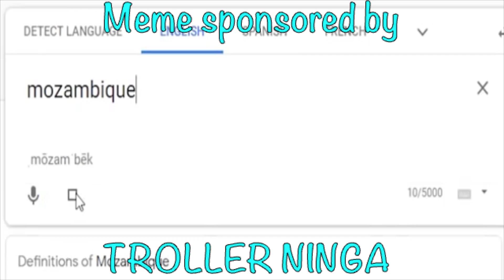Apex Legends Season 4 Meme Trailer- Apex Legends Gameplay Trailer.exe